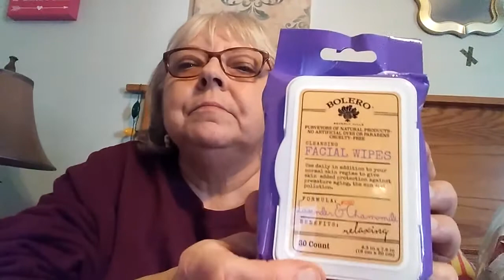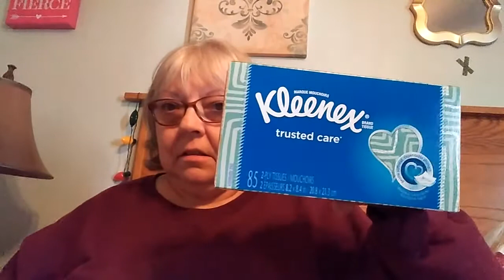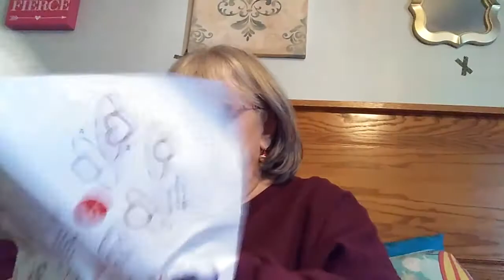DT Haul~~New Items!! 🎁🎄🎁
Shout out to Jack!!!